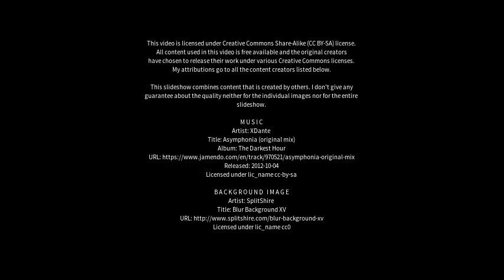Best places to visit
Best places to visit - Avoca Beach (Australia) Best places to visit - Slideshows from all over the world - City trips, nature pictures, etc.